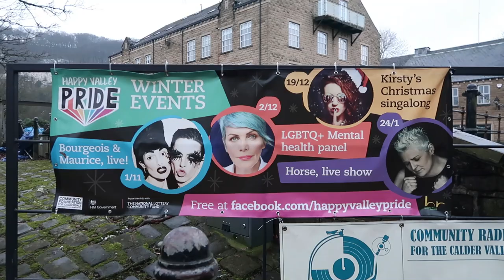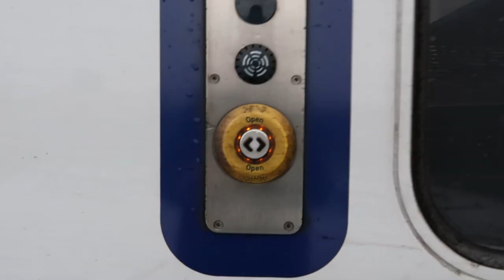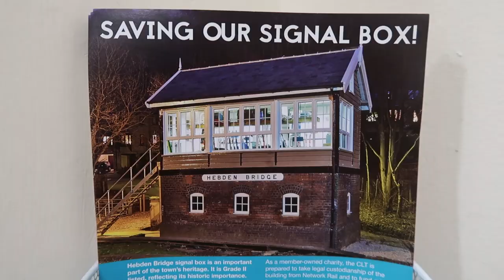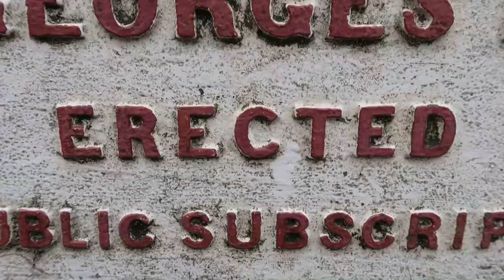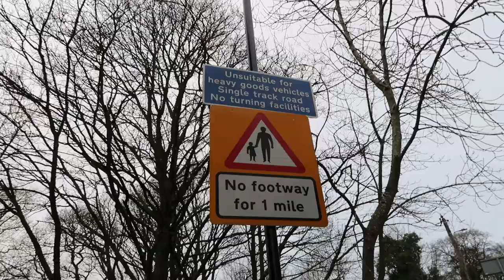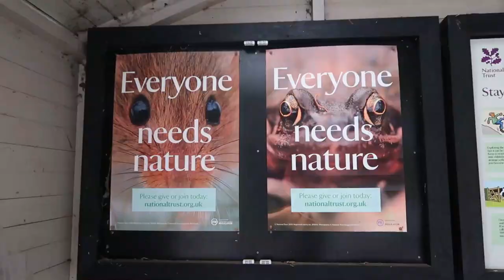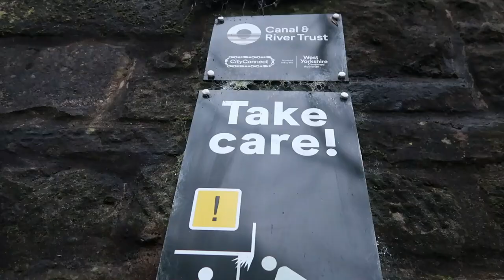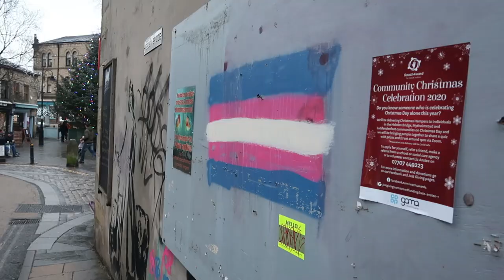The Lesbian Capital of the UK... Hebden Bridge!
The Lesbian Capital of the UK... Hebden Bridge! (31/12/20). My travel vlog around Hebden Bridge: from slippy valleys to the artistic town centre, join me as I explore the tourist hotspots of this wooded town! :)

A BIG THANKS to my patrons:
Simon Poole, Rob Houghton, Damien Giblin, Karl Florczak, Joshua Saxby, Every Disused Station,  Mill Hill, TicoSprinter, Stuart Goulding, DrRetro, Ian R, Adam Johnson, Darren Lloyd, Sam Yates, Chris, Raymond Gorman, Ashley Robinson & Elliott Thomas

A BIG THANKS to my YouTube members:
Sam's Vlogs trains & more & James Eastwood